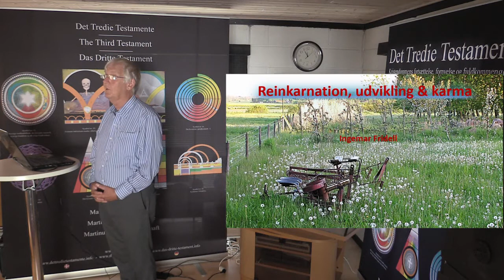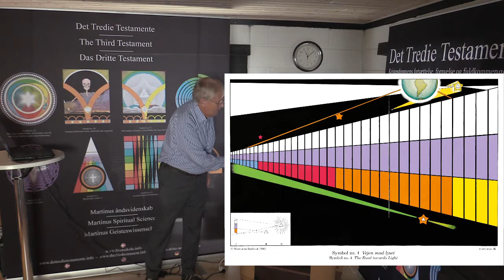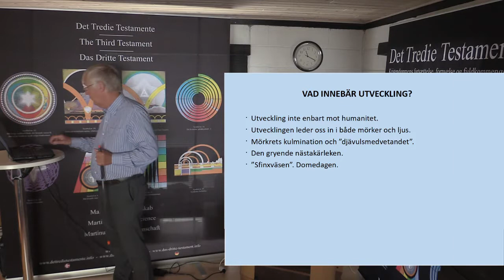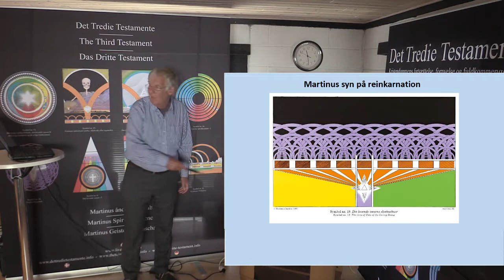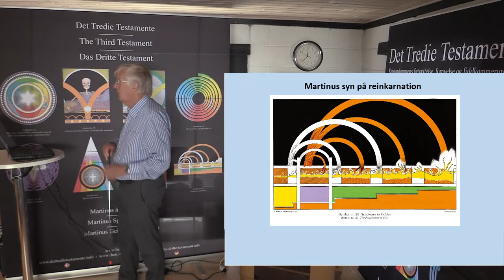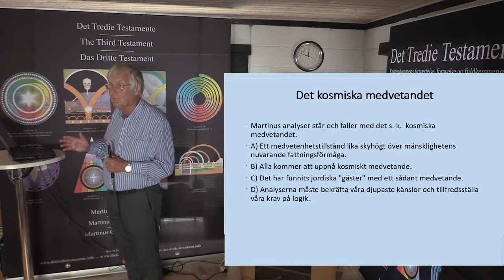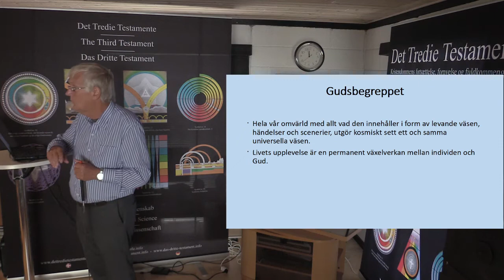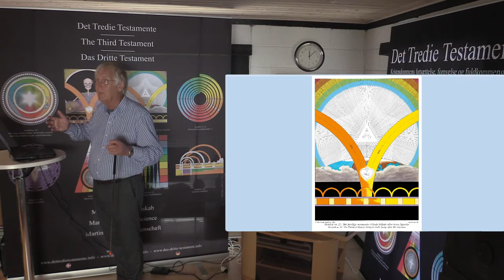Reinkarnation, udvikling og karma, v/Ingemar Fridell.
Ingemar Fridell fortæller om reinkarnation, udvikling og karma som beskrevet i den danske forfatter Martinus' syvbindsværk "Det Tredie Testamente".